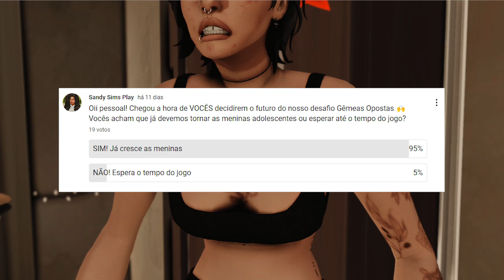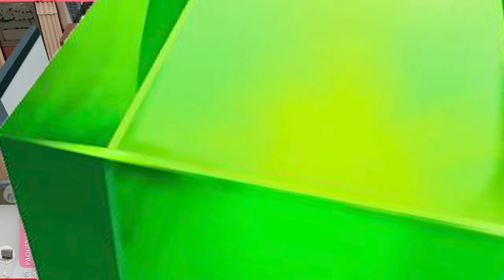Ela fez a irmã passar VERGONHA na escola | Desafio Gêmeas Opostas - Ep20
𝐎𝐢 𝐩𝐞𝐬𝐬𝐨𝐚𝐥! 𝘚𝘦𝘫𝘢𝘮 𝘮𝘶𝘪𝘵𝘰 𝘣𝘦𝘮 𝘷𝘪𝘯𝘥𝘰𝘴 𝘢𝘰 𝘮𝘦𝘶 𝘤𝘢𝘯𝘢𝘭.

Agradeço aos incríveis criadores de conteúdos que os disponibilizam para download. OBRIGADA 🤍